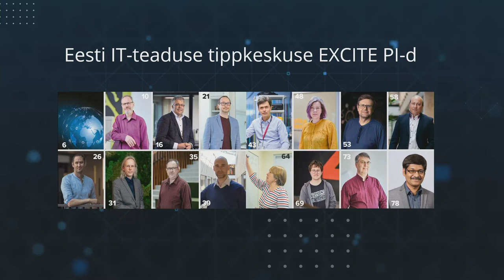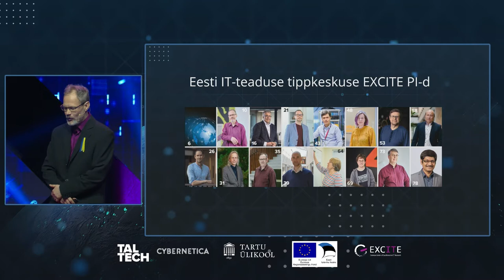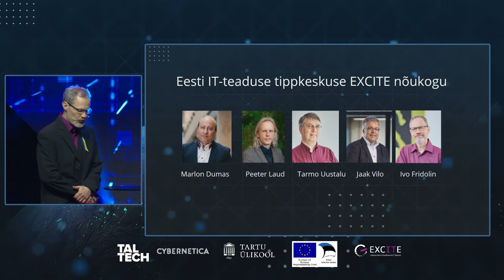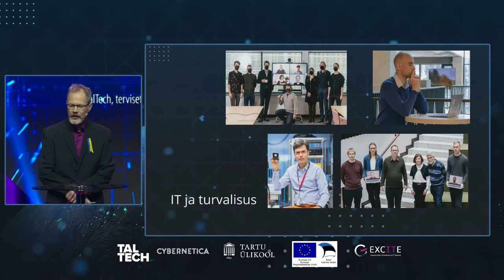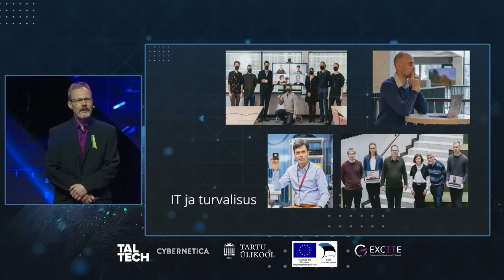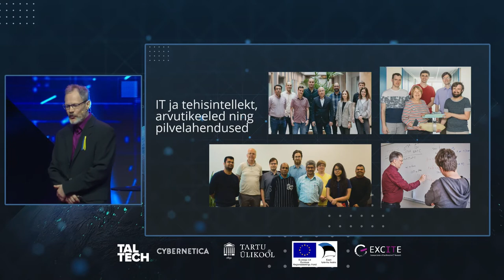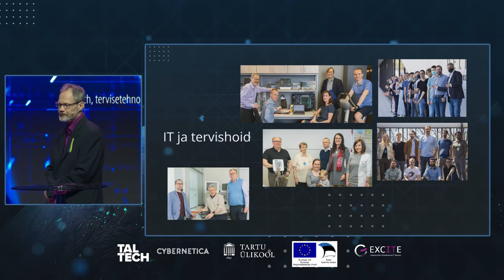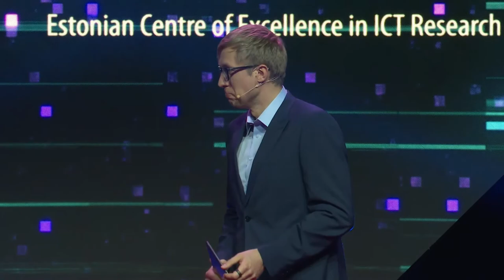Ivo Fridolin: olgem uudishimulikud!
Eesti IT-tippkeskuse EXCITE konverentsil rääkis Tallinna Tehnikaülikooli tervisetehnoloogiate instituudi professor Ivo Fridolin Eesti IT-teaduse tippkeskuse EXCITE eesmärkidest ja tegevustest. Vaata lähemalt Ivo Fridolini ettekandest, kuidas tippkeskus panustab Eesti ja maailma muutmisesse.

EXCITE on rahastatud Euroopa Regionaalarengu Fondi vahenditest.